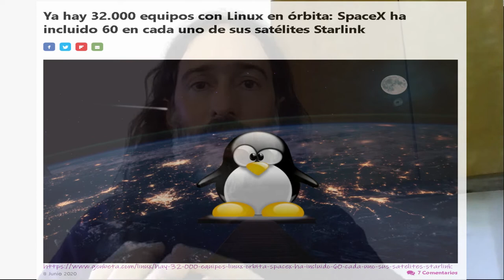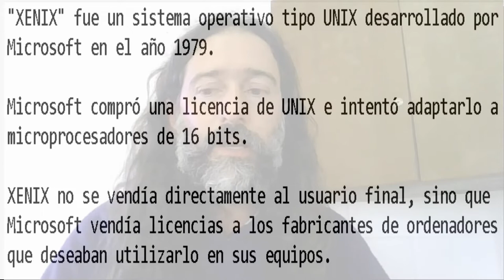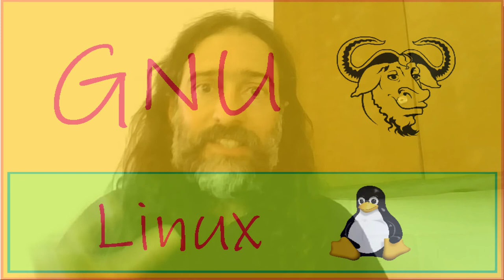GNU-Linux I - ¿Es igual "el sistema GNU" que "los sistemas GNU"?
Mediante el planteo de esta pregunta, nos permitimos filosofar y recorrer la historia de varios sistemas operativos anteriores a los años 80's y llegar al día de hoy.